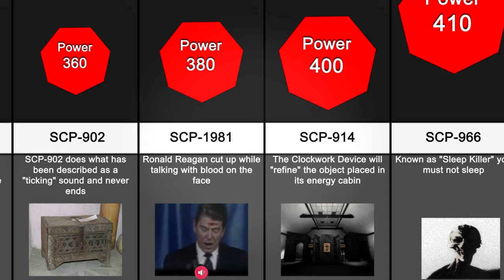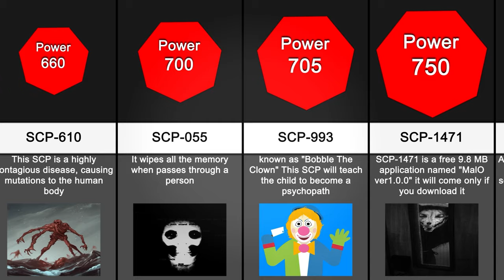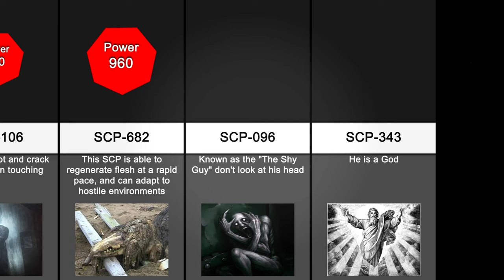Comparison: Strongest SCPs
Comparison | The SCP Foundation is a work of fiction centered on the universe of the SCP Foundation, a secret organization tasked with hiding the existence of supernatural phenomena, called "SCP".

On my channel, you will find ranking video, comparison, probability comparison, 3D and more.

► Software used: Blender, Premiere Pro, Photoshop

🎧 Music
♫ Ajoura - The SCP Foundation Main Theme